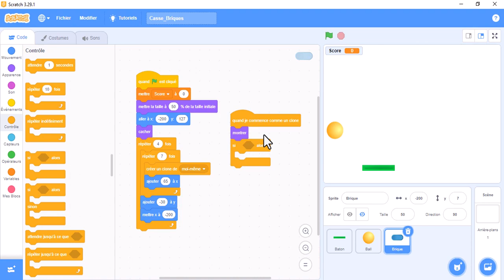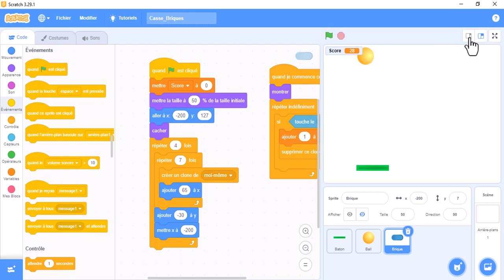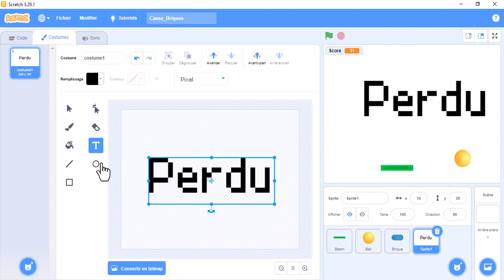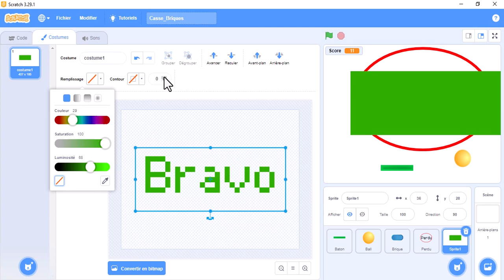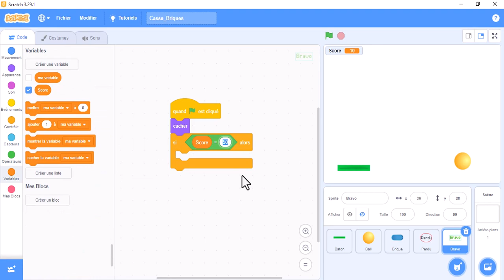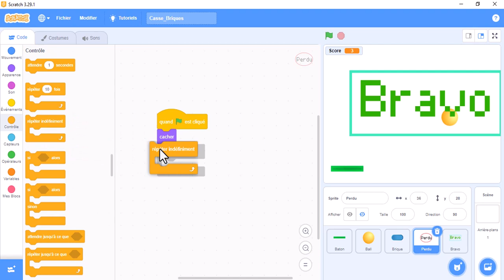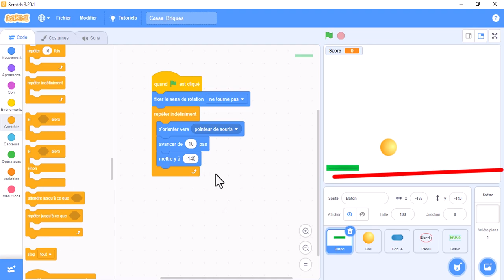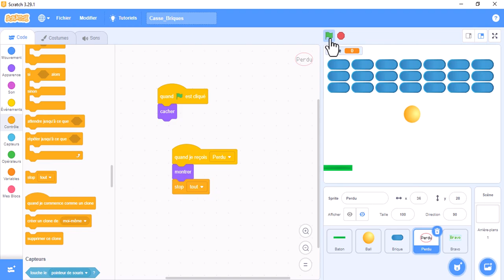Jeu4 Etape3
rogrammer 8 jeux vidéo et projets d'art interactifs différents.
Découvrir comment expérimenter avec Scratch pour continuer à apprendre.
Aider les autres à découvrir et à apprendre les techniques de programmation en Scratch.
Partager leurs projets aux autres membres de la communauté Scratch. Programmer 8 jeux vidéo et projets d'art interactifs différents.
Partager leurs projets aux autres membres de la communauté Scratch.